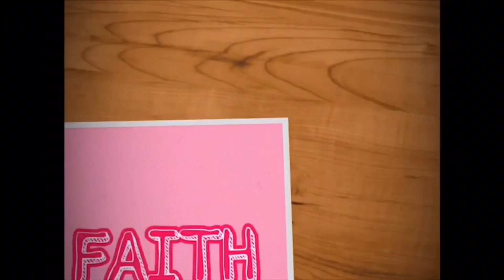Yenagoa FitFest at Ox-Bow Lake, Yenagoa.